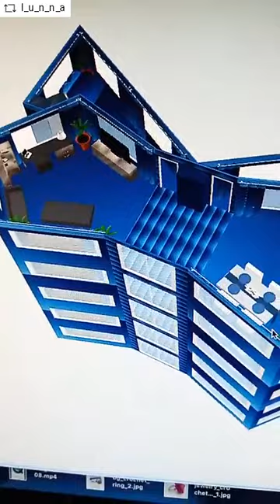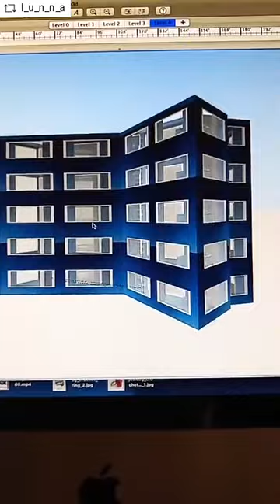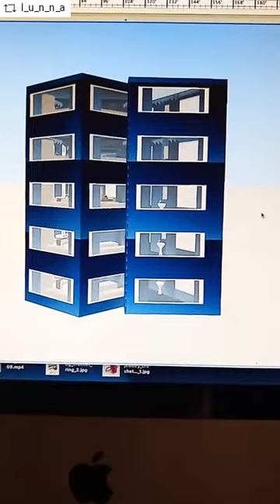Live Video of 3D Bowtie architectural concept | Vidéo en direct du concept architectural 3D Bowtie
Live Video of 3D architectural concept Bowtie on my other social media platform I use mostly as a blog.
Sweethome 3D GNU App (I didn't do a direct screen recording because I wanted you to see who was actually doing the work as noted in my previous live Videos. I will try to upgrade the video camera for a better quality)
by Ani Markarian

Vidéo en direct du concept architectural 3D Bowtie sur mon autre plateforme de médias sociaux que j'utilise principalement comme blog.
Sweethome 3D GNU App (Je n'ai pas fait d'enregistrement d'écran direct car je voulais que vous voyiez qui faisait réellement le travail comme indiqué dans mes précédentes vidéos en direct. Je vais essayer de mettre à niveau la caméra vidéo pour une meilleure qualité)